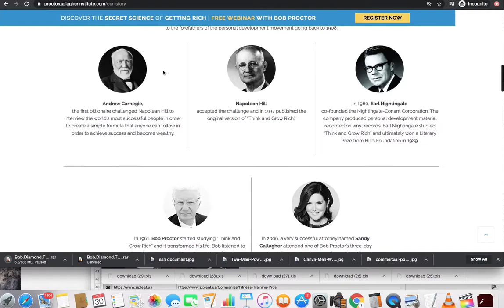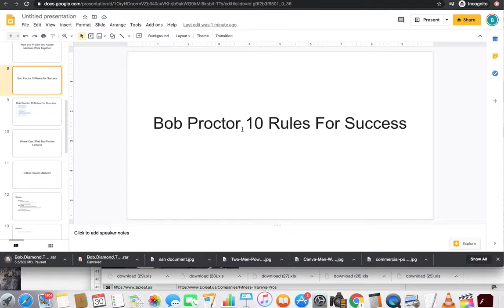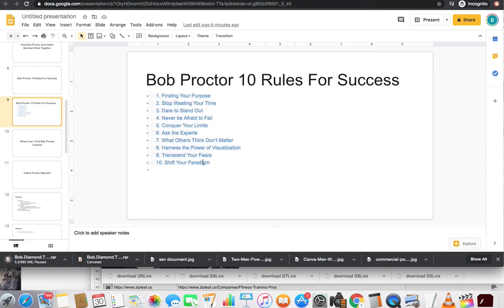Bob Proctor 10 Rules For Success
Bob Proctor 10 Rules For Success is a video that will give you great value! You can expect Bob Proctor 10 Rules For Success to give you an insight of the world renowned Bob Proctor as a person, his products, and how his teachings can change your life if you choose to take advantage and implement them!

What Does Bob Proctor Do For A Living

Is Bob Proctor Married

Who Was Bob Proctor Before and Now

Bob Proctor On Think & Grow Rich Book

How Is Bob Proctor Rich Using Law of Attraction

Bob Proctor On Relationships Even If You Are A Newbie

How Bob Proctor and Gallagher Work Together

How Bob Proctor and Adrian Morrison Work Together

Where Can I Find Bob Proctor Lectures

How Bob Proctor Seminar Help You Find Businesses You Can Start From Home

Is Bob Proctor Still Alive

How Bob Proctor Seminar Helps You See The Signs He's Falling In Love

This channel offers tons of different avenues that people can make money courtesy of Bryan B and the Dubl B Marketing organization. One will find information on ways to market a business through different marketing channels, investing ideas, entertainment videos, and eCommerce tips and tricks, and many ways to master social media marketing.